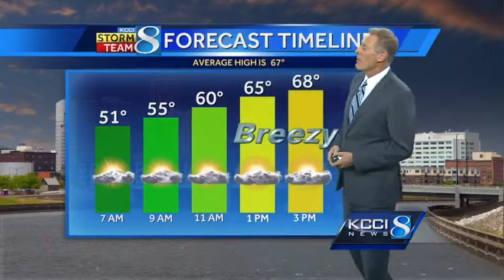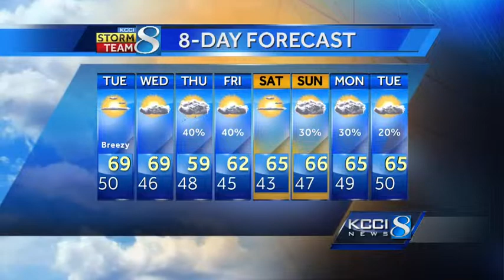KCCI 8 weather videocast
KCCI 8 News at Ten weather forecast for central Iowa.